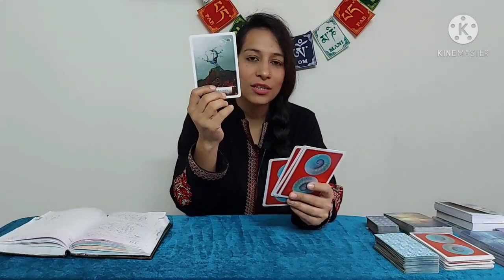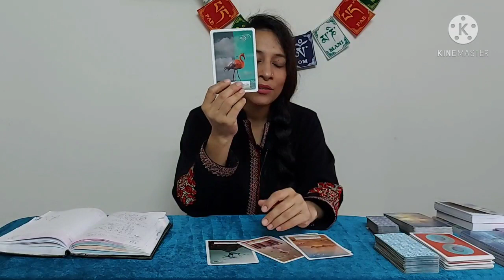क्या है इन्नर चाइल्ड और उसकी हीलिंग, कैसे बदल सकते हैं पूरी जिंदगी बेहतर के लिये